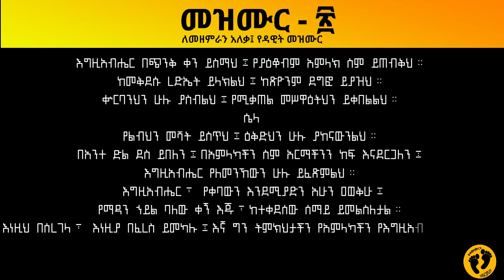መዝሙር 20 | ጸሎት ለንጉሡ | አዲሱ መደበኛ ትርጉም Psalm 20 የመጽሐፍ ቅዱስ ንባብ NIV Amharic Audio Bible 2020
መዝሙር 19 | ጸሎት ለንጉሡ | አዲሱ መደበኛ ትርጉም Psalm 19 የመጽሐፍ ቅዱስ ንባብ NIV Amharic Audio Bible 2020
Amharic Songs
AMHARIC AUDIO BIBLE- መዝሙር ዳዊት/ Psalms
 @KINGDOM DISCIPLES @KINGDOM RADIO - KINGDOM DISCIPLES
Amharic Christian Songs

ለመዘምራን አለቃ፤ የዳዊት መዝሙር
1 እግዚአብሔር በጭንቅ ቀን ይስማህ፤ የያዕቆብም አምላክ ስም ይጠብቅህ።
2 ከመቅደሱ ረድኤት ይላክልህ፤ ከጽዮንም ደግፎ ይያዝህ።
3 ቍርባንህን ሁሉ ያስብልህ፤ የሚቃጠል መሥዋዕትህን ይቀበልልህ።
ሴላ
4 የልብህን መሻት ይስጥህ፤ ዕቅድህን ሁሉ ያከናውንልህ።
5 በአንተ ድል ደስ ይበለን፤ በአምላካችን ስም አርማችንን ከፍ እናደርጋለን፤ እግዚአብሔር የለመንኸውን ሁሉ ይፈጽምልህ።
6 እግዚአብሔር፣ የቀባውን እንደሚያድን አሁን ዐወቅሁ፤ የማዳን ኀይል ባለው ቀኝ እጁ፣ ከተቀደሰው ሰማይ ይመልስለታል።
7እነዚህ በሰረገላ፣ እነዚያ በፈረስ ይመካሉ፤ እኛ ግን ትምክህታችን የአምላካችን የእግዚአብሔር ስም ነው።
8 እነርሱ ተሰነካክለው ወደቁ፤ እኛ ግን ተነሣን፤ ጸንተንም ቆምን።
9 እግዚአብሔር ሆይ፤ ንጉሥን አድን፤ እኛም በጠራንህ ቀን ስማን።